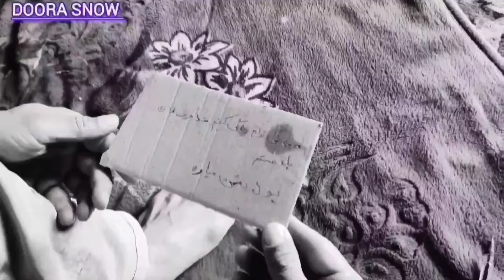suffering a single father's life, taking care two babies. Repairing hut canopy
The complexity of the life of a single father whose wife Rella left him and his two babies, Ali is a brave and very resistant father, he lives alone in the mountains with his two children for a long time, and his wife Mehbooba left Ali and his two babies twice to be with his mother.  to live  Ali built a mountain hut on his own to organize his life alone. After 3 months, Mehbooba's wife returns to the mountain to prove the reason for leaving the family and show the medical documents.  Then Ali decides to take his wife's case to a psychiatrist to find out the truth and realizes that he made a fake case and lied that he has depression.  All of Ali's mind was busy protecting his two babies from the attack of his wife and mother-in-law.  To support his living expenses, Ali hugs his two babies and goes to the village to earn money and complete his mountain house and works in the village, now he lives alone in the mountains and tries to work  and make life beautiful.  Today, he repaired the canopy of the hut, keeping in mind the health of his two babies.
children nomadic village#shelter building#mountain life#mountain odyssey#google#youtube#video#search#police#marriage#single father#storm#cooperation for adventure#rural life#rain#women and mothers#blizzard#single#C Support forum 🏔️👩 👧 DAR79 perensholiz plerd peren doora DOORASnow ه hashtag#moana2